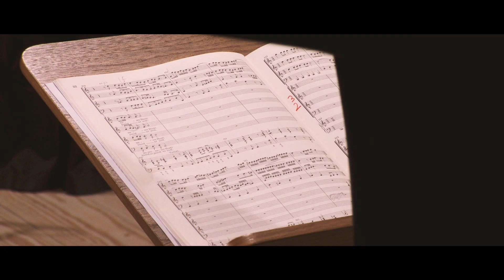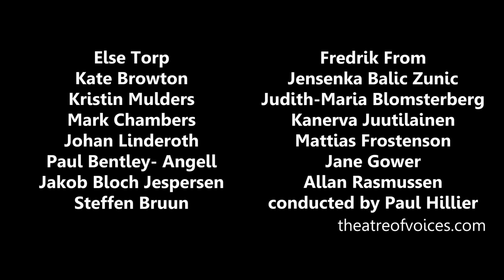Theatre of Voices & Paul Hillier: In Dulci Jubilo / Album introduktion / interview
På vinterens dunkle nattehimmel træder en klar stjerne frem og tænder adventens forventning om Jesu fødsel – midt i den mørkeste tid bevæger året sig i retning af lysets genkomst.

Med stemningsfulde værker af barokmesteren Dietrich Buxtehude og kredsen af komponister omkring ham i 1600-tallets Nordtyskland dirigerer Paul Hillier sit Grammy-prisvindende ensemble Theatre of Voices gennem en forfriskende udvidelse af det traditionelle julerepertoire på albummet In Dulci Jubilo.